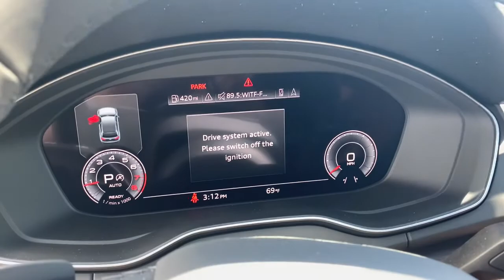2021 Audi Q5 Harrisburg, Carlisle, Hershey, Camp Hill, Lancaster AG404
New 2021 Audi Q5 available in Mechanicsburg, Pennsylvania at Audi Mechanicsburg. Servicing the Harrisburg, Carlisle, Hershey, Camp Hill, Lancaster, PA area.

Audi Mechanicsburg
6671 Carlisle Pike